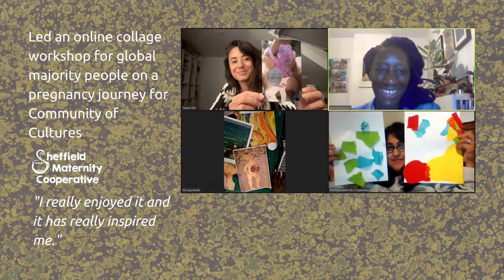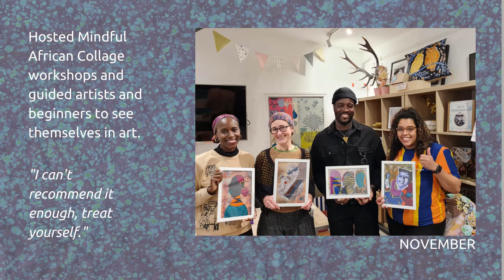2021 highlights | Birungi Kawooya Art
Thank you to art collectors, galleries, workshop participants and organisations who have helped me reach so many incredible people! I can't wait to hold my Mindful African Collage workshops online and in person!